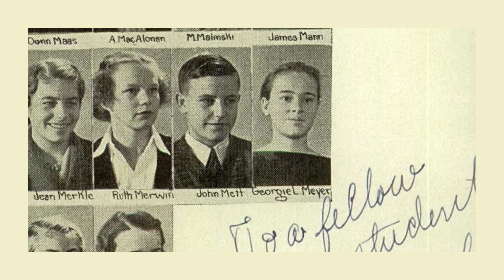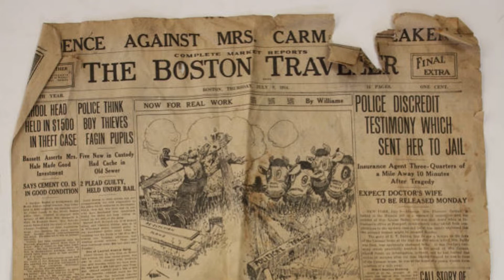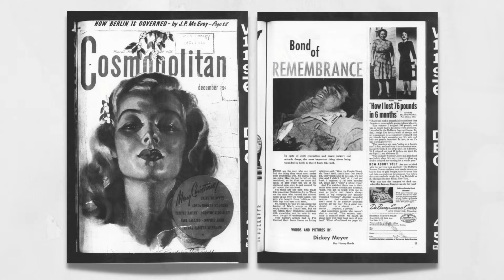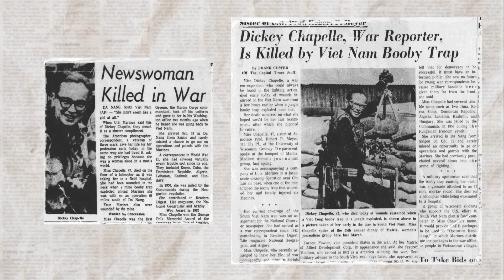Dickey Chapelle | 2022 Wisconsin Newspaper Hall of Fame inductee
Shorewood native Dickey Chapelle, a pioneering journalist and photographer known for her work as a war correspondent from World War II through the Vietnam War, was inducted into the Wisconsin Newspaper Hall of Fame on Thursday, Nov. 10, 2022, at The Madison Club in Madison, Wisconsin.

Photo credits: Wisconsin Historical Society, National Geographic Magazine Archive, Shorewood High School Copperdome, University of Massachusetts Boston's Joseph P. Healey Library, Wikimedia Commons, Cosmopolitan,  Hearst Magazines and Internet Archive Collection.